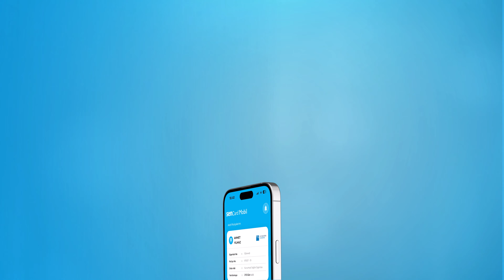Yeni senCard Mobil ile Sağlıkta Yenilik Zamanı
Yenilenen senCard Mobil uygulaması ile yenilenme zamanı: Hemen indirin, sağlıklı ve mutlu hayata bir adım daha yaklaşın.

Yeni senCard Mobil Uygulamasına App Store, Google Play Store ve App Gallery Huawei platformlarından ulaşabilirsiniz.